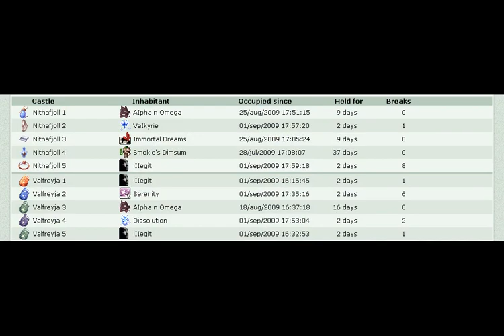Dissolution WoE 01.09.2009 part 2 of 2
Character: Rincewind
Guild: Dissolution (former Inertia)
Server: iRO Valkyrie